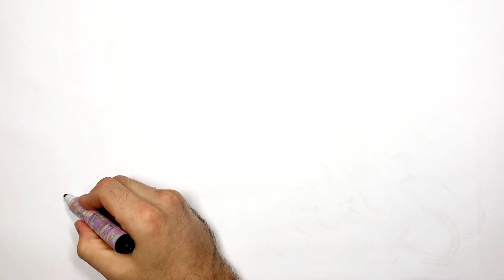How to Draw And Color Rainbow Clouds For Kids And Toddlers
cute drawing,
drawing tutorial,
drawing easy,
drawing art,
drawing and coloring,
Draw,
Drawings,
Basic Drawings,
Simple Drawings,
Drawings Lessons,
Line Drawings,
Cute Drawings.
Easy Drawings,
Simple Drawings,
simpatico disegno,
tutorial di disegno,
disegno facile,
Disegnare,
Disegni,
Disegni di base,
Come disegnare,
Disegni semplici,
Come colorare,
Come colorare,
Disegni carini.
Disegni facili,
Disegni semplici,
Cosa disegnare,
süße Zeichnung,
Zeichnungs-Tutorial,
einfach zeichnen,
Kunst zeichnen,
Zeichnen und Ausmalen,
Ziehen,
Zeichnungen,
Grundlegende Zeichnungen,
Einfache Zeichnungen,
Zeichenunterricht,
Strichzeichnungen,
Nette Zeichnungen.
Einfache Zeichnungen,
Einfache Zeichnungen,
lindo dibujo,
tutorial de dibujo,
dibujar facil,
Dibujar,
Dibujos,
dibujos basicos,
Como dibujar,
dibujos simples,
como colorear,
como colorear,
Dibujos lindos.
dibujos faciles,
dibujos simples,
que dibujar,
joli dessin,
tutoriel de dessin,
dessin facile,
Dessiner,
Dessins,
Dessins de base,
Comment dessiner,
Dessins simples,
Comment colorier,
Comment colorier,
Dessins mignons.
Dessins faciles,
Dessins simples,
Que dessiner,
رسم لطيف
رسم تعليمي
الرسم السهل ،
فن الرسم
رسم وتلوين،
رسم،
الرسومات،
Adım adım çizim,
sevimli çizim,
çizim öğretici,
çizim kolay,
çizim sanatı,
Temel Çizimler,
Nasıl çizilir,
Basit Çizimler,
çizim dersleri,
Çizgi çizimleri,
Nasıl Renklendirilir,
Nasıl Renklendirilir,
Sevimli Çizimler
Kolay Çizimler,
Basit Çizimler,
Ne Çizilir,
desenho fofo,
tutorial de desenho,
desenho fácil,
Desenhar,
desenhos,
Desenhos Básicos,
Como desenhar,
Desenhos Simples,
Como Colorir,
Como Colorir,
Desenhos fofos.
Desenhos fáceis,
Desenhos Simples,